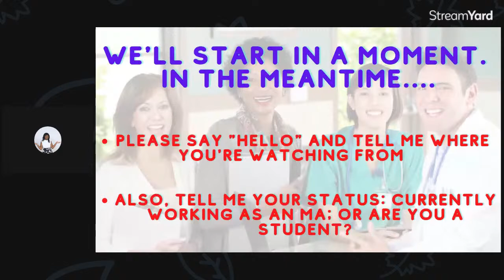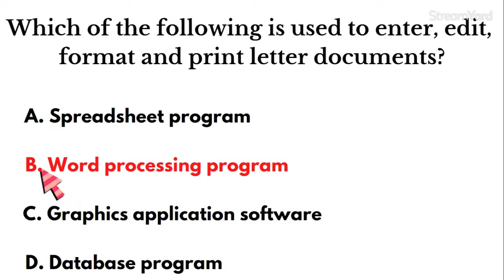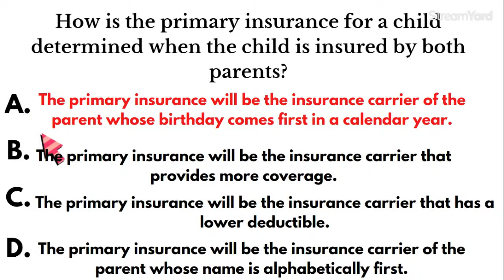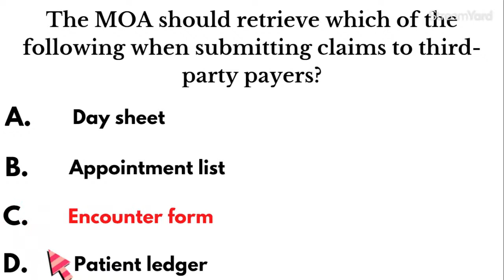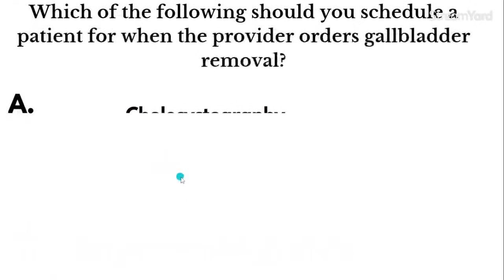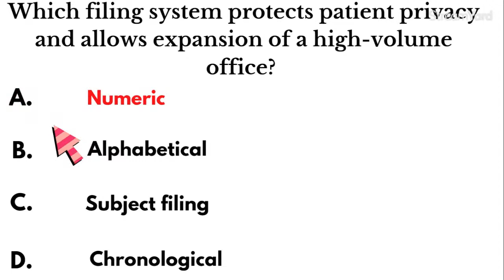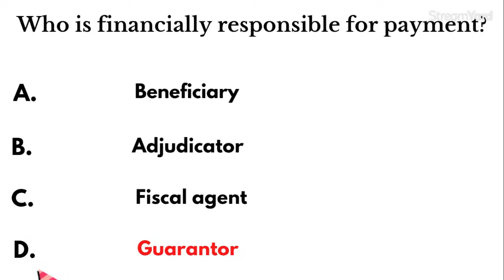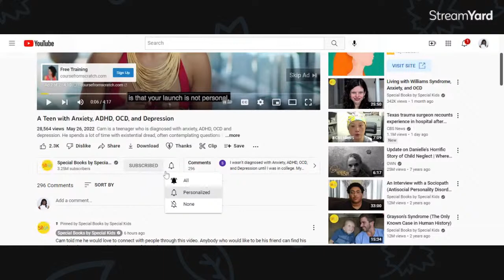CMAA Exam Practice 3 | Certified Medical Administrative Assistant Exam Review | NHA CMAA Study Guide